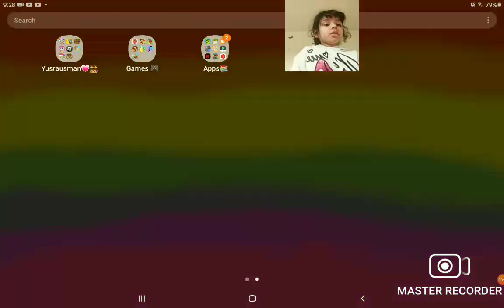review video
Master Recorder